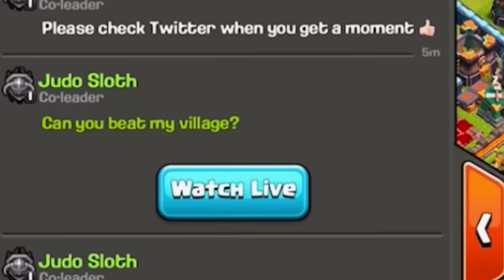I Challenged Pro Player GAKU to 3 Star for $500!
Come join me in Server Norheim-0056, Kingdom Ydvia, Alliance 123-King Dragon.

Please click here if you are an android phone or simulator on PC

The Judo Sloth Challenge Series now sees Queen Walkers Star GAKU take on my bases. Every Troop and Spell used are banned from future attacks and he needs to 3 star all 3 attacks in order to win the Grand Prize. Enjoy! I also forgot to mention in the video that GAKU has his own YouTube channel in which he streams his Legend League attacks. You can check out GAKU's YouTube Channel

Join 'The Dojo' to gain Exclusive Perks by becoming a Member of the Judo Sloth Gaming YT Channel

Thank you for using Code 'Judo' in Clash of Clans to support me

Video Chapters:
0:00 Challenge Rules and Introduction
1:03 Infinity Kingdom [Video Sponsor]
2:08 Setting the First Challenge
2:34 Attack 1
4:33 Attack 2
7:36 Attack 3

► Judo Sloth Gaming is a mobile gaming channel focused on Clash of Clans. You will see a variety of videos focused on being Educational but Entertaining! You will find Informational Guides on Everything in CoC. Clash On!